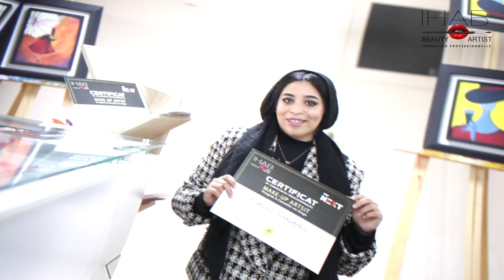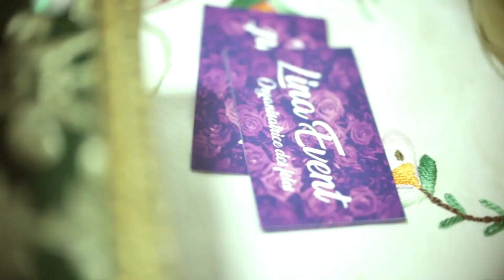FORMATION MAKEUP ARTIST IHAB دورة تكوينية لخبراء التجميل المستقبل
INSCRIPTIONS OUVERTES التسجيل مفتوح
 +(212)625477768 للاستفسار المرجو الاتصال بالرقم واتصب
Pour plus d'info contactez nous un WhatsApp  au +(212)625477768

- Nous vous enverons un catalogue de formations completes
- Une invitation gratuite à une formation makeup

Video tutoriel formation CAP Esth6tique: Maquillage: Les yeux

Formation Maquillage
Fall Inspired Makeup 201 8 Contour and Highlight by Samer Khouzami
makeup artist des stars marocaines, nous fait une démo en direct
Mon parcours Pour devenir maquilleuse nrofessionnelle et voutubeuse
UNE MAKEUP ARTIST ME MAQUILLE POUR LA PREMIERE FOIS
CONCEPT INNOVANT : DES COURS DE MAQUILLAGE EN LIGNE AVEC ihab
Fortnite ASMR Slime Rainbow Prank Worst NFL
Makeup
Moment
Wrong
Eating
PubG
NBA
Ultimate
Hack
Fifa
Player
Mystery
insane Roblox Easy SNATCHED Makeup Tutorial I Aylin Melisa

حجابي و مكياجي My Hijab and Makeup
How To Apply   Paint A Bald Cap (SFX Makeup Tutorial)

La Technique de I'Eventail

Easy Natural Sexy Smoky Eye Makeup Tutorial I Aylin Melisa

مكياج خفيف
مكياج كوري
مكياج العيون
مكياج للمبتدئات
مكياج عروس
مكياج بنات
مكياج العيون المبطنة
مكياج عيون
مكياج avon
مكياج aliexpress
مكياج asmr
مكياج amina
مكياج action
مكياج are queen
مكياج ae
مكياج anastasia
مكياج bts
مكياج bim
مكياج blackpink
مكياج benefit
مكياج bt21
مكياج bb cream
مكياج barbie,
مكياج beauty
مكياج catrice
مكياج cut crease
مكياج cute
فرش مكياج bh cosmetics
rajoua channel مكياج,
cat maryam مكياج,
mkazba chaimae مكياج,
مكياج dm
مكياج dz
مكياج d3
مكياج dior
مكياج dermacol
dija guapas مكياج,
diva rebecca مكياج,
diana مكياج,
مكياج 3d
مكياج essence
مكياج elf
مكياج ever beauty
مكياج essence في المغرب
مكياج e girl
مكياج enca
مكياج e girl وسهل
مثبت مكياج elf
e.l.f مكياج,
مكياج ال e girl
مكياج flormar
مكياج fit me
مكياج forever
مكياج frozen
مكياج focallure
hafsa fancy مكياج
florelle مكياج,
مكياج golden rose
مكياج glitter
مكياج glow
مكياج gosh
مزيل مكياج garnier
123 go مكياج,
gabrini مكياج,
g idle بدون مكياج,
مكياج huda beauty
مكياج halloween
مكياج h&m,
مكياج hande ercel
مكياج hd
مكياج how you like that
hanan alnajadah مكياج حنان النجاده,
مكياج it
مكياج iksu
مكياج من iherb
مكياج المهرج it
مكياج james charles
مكياج james
مكياج joker
مكياج jamal alpha
jimin بدون مكياج,
jamalouki مكياج,
jungkook بدون مكياج,
sara jo مكياج كوري,
مكياج kiko
مكياج kiss beauty
مكياج kaja
مكياج kylie
فرش مكياج kylie
مثبت مكياج kiss beauty
kwk مكياج,
مكياج lol
مكياج la roche posay
مكياج lisa
مكياج life as sara
مكياج last season
مكياج lella
مكياج la girl
مكياج miniso
مكياج makeup revolution
مكياج maybelline
مكياج mac
مكياج moda
مكياج mn
مكياج morphe
مكياج mak
h&m مكياج,
m.n مكياج,
مكياج note
مكياج nyx
مكياج noor stars
مكياج no makeup
مكياج nars
مكياج nasr
مكياج nb
مزيل مكياج nivea
مكياج wet n wild
مكياج oriflame
مكياج o.two.o
مكياج ofra
مكياج yan&one
مكياج وبنات ozx
مكياج pastel
مكياج primark
مكياج palette huda beauty
مكياج pretty woman
مكياج permanent
مكياج piove
مكياج pink
مكياج q&a
ar queen مكياج عروس
time queen مكياج صيفي
time queen مكياج صيفي يومي
nahed qassas مكياج
harley quinn مكياج
queen leen مكياج
مكياج revolution
مكياج ruby rose
مكياج rania
مكياج rozzah
مكياج roha
شابة بلا مكياج remix
مكياج بمنتجات ruby rose
مكياج shein
مكياج sheglam
مكياج sephora
مكياج simple
مكياج shein شهد ناصر
مكياج smokey
noor stars مكياج
siham secrets مكياج
مكياج tik tok
مكياج the nun
مكياج topface
مكياج troom troom
مكياج the balm
مكياج the walking dead
txt بدون مكياج
ushas مكياج
unboxing مكياج
مكياج vinci
مكياج v bts
مكياج vs فورت نايت
مكياج vipera
مزيل مكياج venus
v بدون مكياج
vs مكياج
مكياج رخيص vs ومكياج غالي
مكياج w7
مكياج wow
sarah's world مكياج سريع
علبة مكياج pretty woman
woohoo بالعربي مكياج
woohoo مكياج
مكياج yves rocher
مكياج yotips
yaso مكياج
yotips مكياج خفيف
yotips مكياج للمبتدئين
yasmine tube مكياج خفيف
مكياج عروس yotips
مكياج zikalooks
مكياج zoe
فرش مكياج zoeva
zoe land مكياج
zoe land مكياج كوري
مكياج 0202
0 مكياج
مكياج 14 سنة
مكياج 123 go
مكياج 15 سنة
مكياج 16 سنة
مكياج 10 دراهم
مكياج 18 سنة
مكياج 123 go بالعربي
مكياج 123
1 2 3 مكياج
مكياج 1
مكياج وبنات الحلقة 1
مكياج 2021
مكياج 2020 خفيف
مكياج 2020
مكياج 2020 للاعراس
مكياج 2020 للبنامكياج لعمر 9

The Moroccan Beauty Academy - Accueil
Certificats de maquillage Make up artist
MAKE UP ACADEMY - Cosmetique-Esthetique
SONIA NGADI - Formation Make Up artist Casablanca
FORMATION MAQUILLAGE CASABLANCA